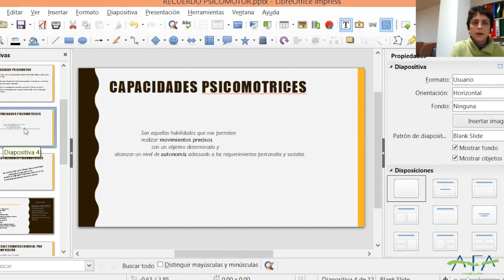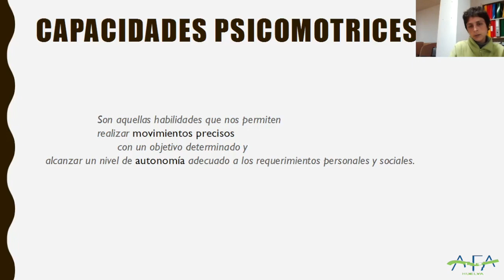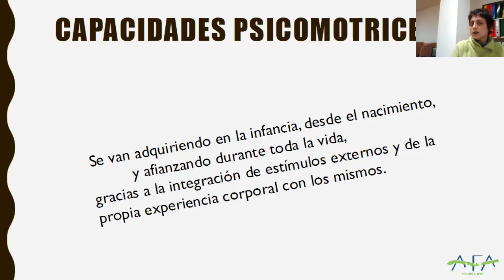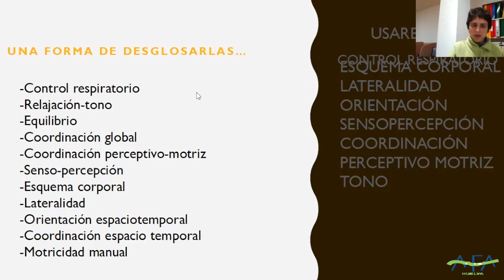"Jueves del Cuidador" online: Charla 10 El esférico, psicomotricidad con pelota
Esta es décima charla online dentro del Programa "Jueves del Cuidador", a cargo de la Fisioterapéuta de AFA Huelva, Paqui Romero Domínguez: El esférico, psicomotricidad con pelota.